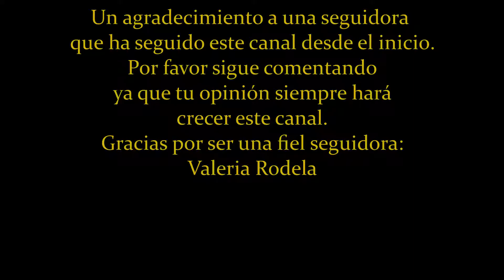Borderlands: The Pre-Sequel | ClapTrap gameplay en Español | Hogar, dulce hogar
Seguimos con la Misión: Hogar, dulce hogar. Continuamos con el otro CL4P, aunque no por mucho tiempo. Será recordado durante mucho tiempo, espera ¿Cómo se llamaba? ( ͡° ͜ʖ ͡°) A quién le importa, yo soy la estrella del Canal. ¡Tienen que MIRARME a mí, FRAGTRAP!
Ya... cálmate ... bueno como les decía ( ͡° ͜ʖ ͡°) eh.. creo que se me olvidó.

Recuerden que estoy haciendo transmisiones en la Página de Facebook ClapTrap Army (por ahora he probado Diablo 3 y Fortnite, para ver si tenía lag. Y la verdad funcionaron muy bien ambos. Espero ir añadiendo juegos). Las transmisiones son sin avisar, porque no soy bueno siguiendo horarios (talvez se me olvide) así que estén pendientes de la Página ( ͡° ͜ʖ ͡°)
Las llaves doradas se usan dentro del juego Borderlands: The Pre-sequel, y sirven para abrir la Caja de botín misterioso . Hay muchos códigos disponibles, tanto para PC, XBOX , PS3/PS4. En Internet se pueden encontrar, yo comparto los que se publican en la página de Facebook de Borderlands (disponibles hasta el 11 de Febrero)
PC / Mac / Linux: 5WWB3-9CKC6-3CJJJ-BJTTT-XZRHC
Xbox One or Xbox 360: 5WWB3-9CKH3-6FRJR-CRTTT-XZR66 PlayStation 4 or PlayStation 3: KC5BJ-5XW59-ZZ35B-9JKJJ-WCBTH
MÁS CÓDIGOS: estos están disponibles hasta el 25 de Febrero, usenlos antes de que expiren.
PC / Mac / Linux: 5CK3B-BH5WX-T5BT3-JBT33-W3XS3
Xbox One or Xbox 360: 5CK3B-BH5ZT-X6FT6-KFT33-W3XW9 PlayStation 4 or PlayStation 3: CCC3T-XZKWZ-ZZ3CT-9TWBJ-TX6ZK
Para usar los códigos, dentro del juego, en el menú principal seleccionan "Extras". Luego códigos SHiFT. También se pueden usar los códigos dentro del juego, en Concordia.
(Luego haré un vídeo explicando mejor todo esto)

Activen la Campana de Notificaciones para que Youtube les avise cuando suba un nuevo video. Les ha hablado Claptrap ( ͡° ͜ʖ ͡°) hasta la próxima.